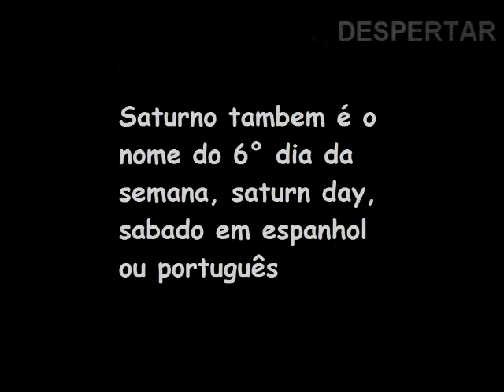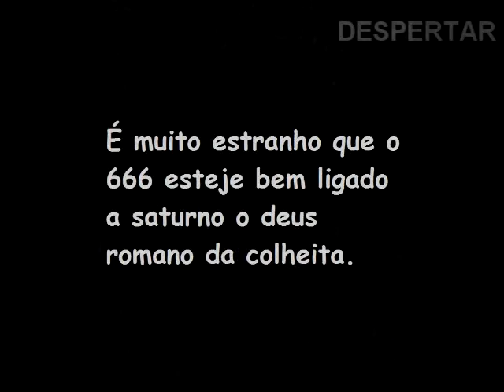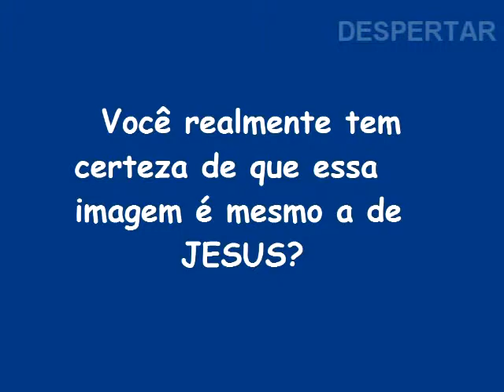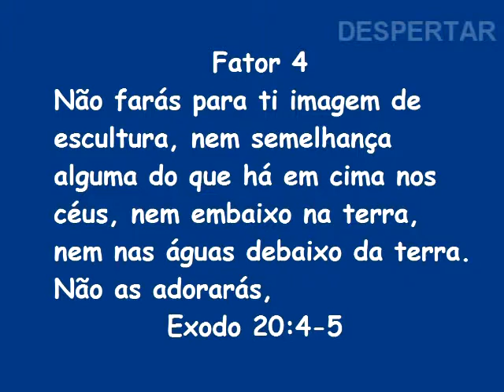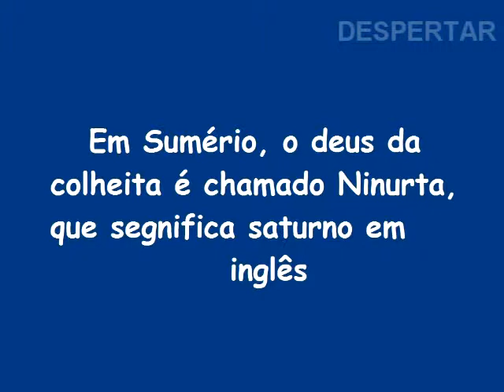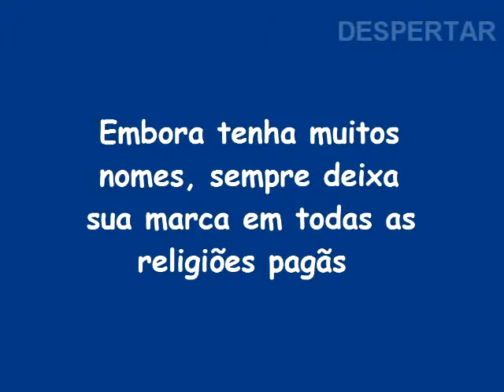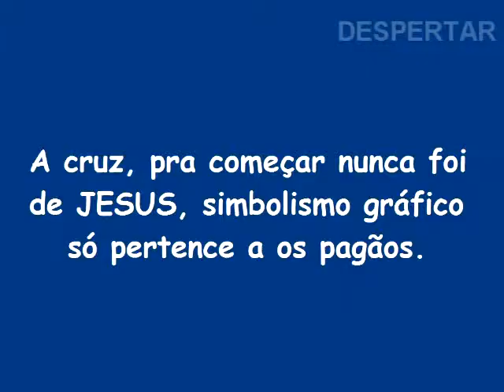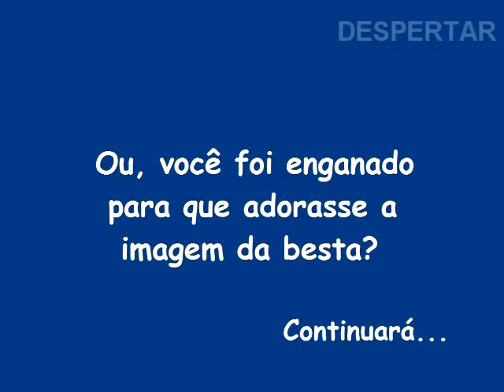Descifrando o Falso Messias e suas sinagogas parte 1